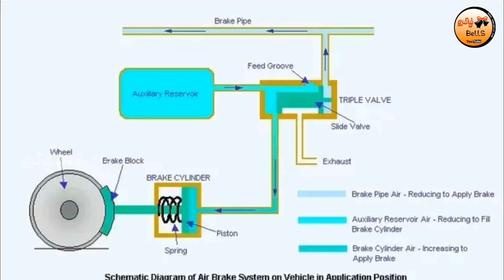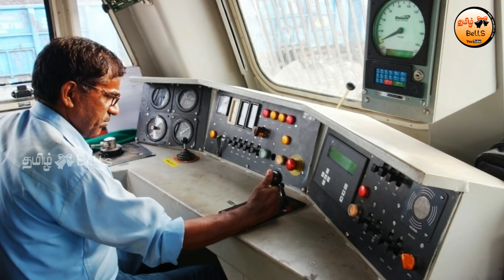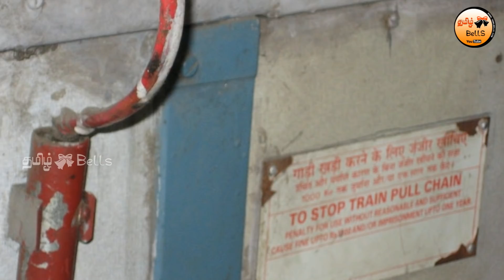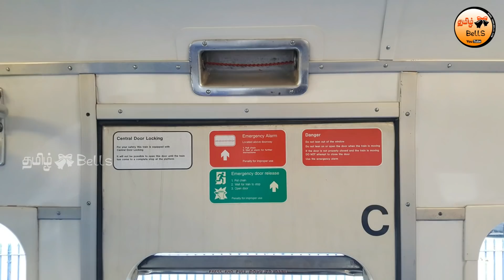சங்கிலியை இழுத்தால் ஓடும் ரயில் எப்படி நிற்கிறது தெரியுமா? How Train Stops when Pull the Chain?